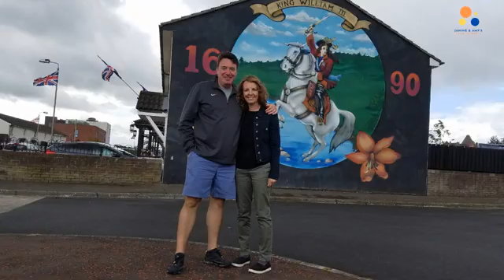Ireland!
Do you love Ireland or dream of visiting someday? You're in luck! Tonight we visited our friend Emer Coughlin from Celtic Hearts Travel for a (virtual) trip to one of our favorite places, Ireland! 🇮🇪
Imagine…
🏣Exploring Irish history at Kilmainham Gaol and the General Post Office in Dublin.
🧔Visiting with the giant Finn McCool at the Giant's Causeway.
🐉Walking in the footsteps of Jon Snow and Daenerys Targaryen (Game of Thrones was filmed in Northern Ireland).
🍺Hoisting a pint with new friends in the world's oldest pub.
☀️Experiencing the magic of the winter solstice at 5,200 year old Newgrange.
👍 And more! It was epic!